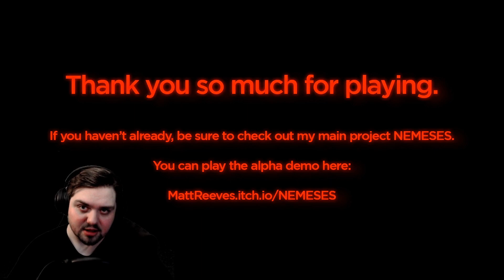MATT REEVES GAME | Project Blood Crystal (Alpha Demo) | Jar Red Gaming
Welcome to Jar Red Gaming! Real Games, Real Laughs, Real Scares.

Made in 10 days from scratch for Scream Jam 2019!

We are searching for..her. But who is her and who are we?